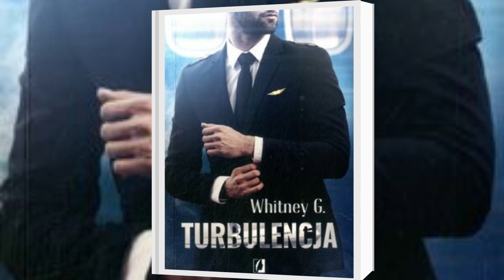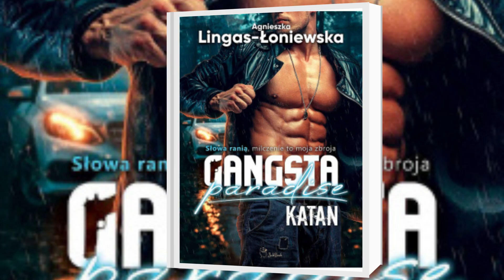W Dzień Kobiet o mężczyznach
„Gdzie ci mężczyźni, prawdziwi tacy,
Mmm, orły, sokoły, herosy!?
Gdzie ci mężczyźni na miarę czasów.”

Ten refren piosenki D. Rinn, skłania kobiety do refleksji : czy są idealni mężczyźni?, jakie powinni posiadać cechy osobowości ?, jaki powinni mieć wygląd ?, czy można, znaleźć takie ideały  w rzeczywistości , czy tylko wyobraźniach autorek książek literatury erotycznej , która jest niezwykle popularna wśród czytelniczek  Wypożyczalni książek dla dorosłych w Nakle Nad Notecią.